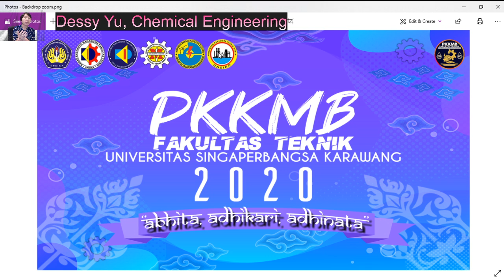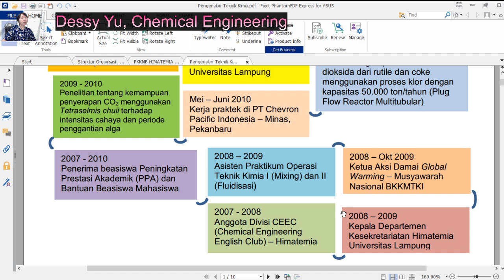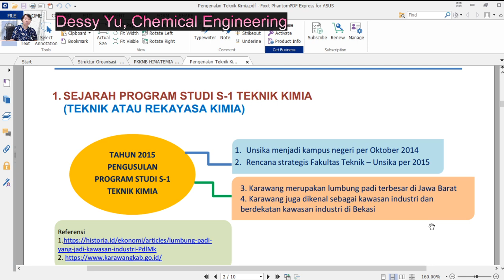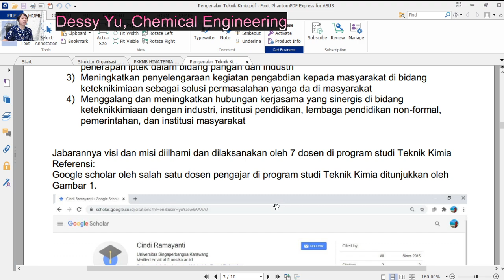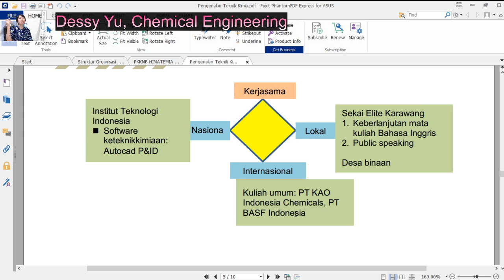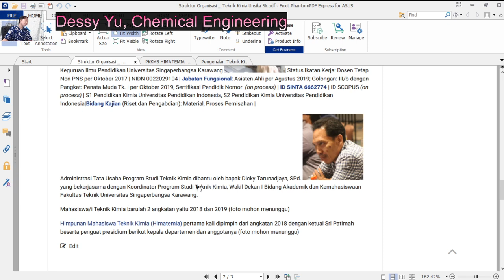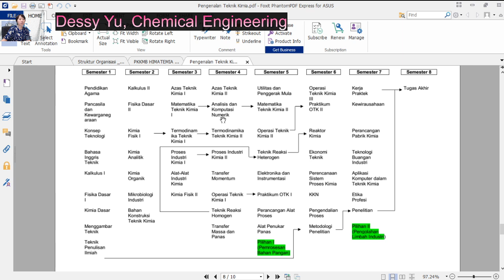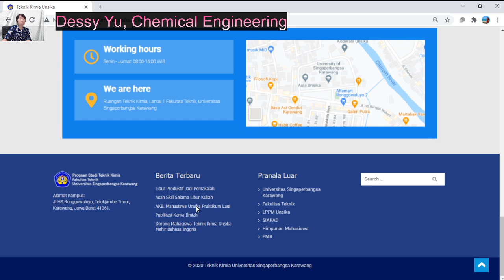(69) 1 Pengenalan Program Studi Teknik Kimia | PKKMB Tahun 2020